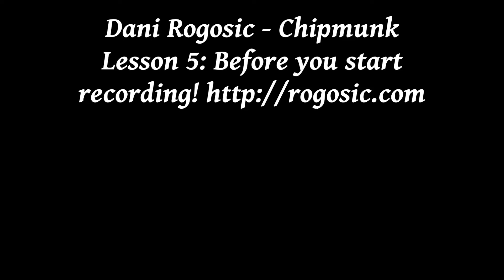ADHDani as CHIPMUNK - Guitar Lesson 5: Before You start recording music (Funny video)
ADHDani as CHIPMUNK - Guitar Lesson 5: Before you start recording music!